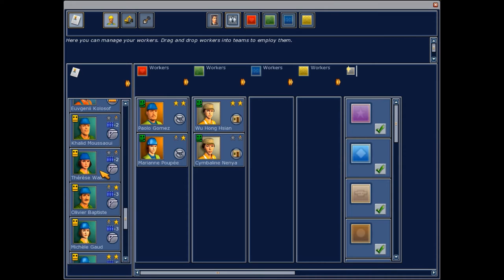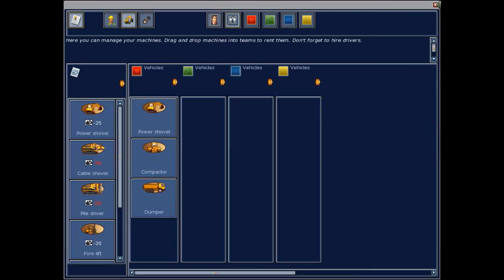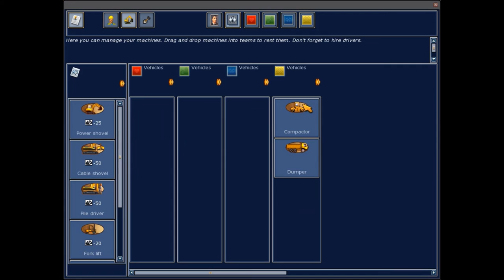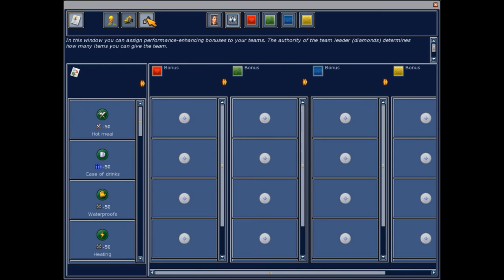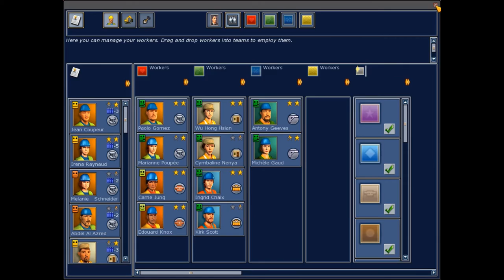Building & Co Small Residential Building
Building & Co New series enjoy!